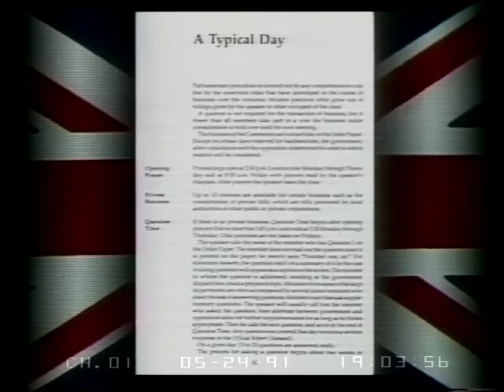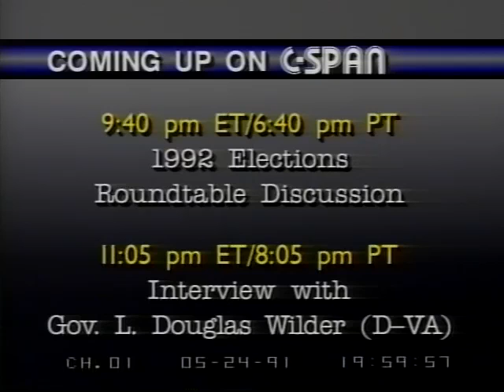John Judge: Conscientious Objector Status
Many people know John Judge from his work in assassination research, but he did much more than that. This is a brief look at some of the other work of his.

Mr. Maresca and Mr. Judge discussed conscientious objector status and how it is achieved. The guests discussed the history of conscientious objection and the status of conscientious objectors in the Persian Gulf War.

*John Judge*
Counselor

*Charles Maresca*
Attorney